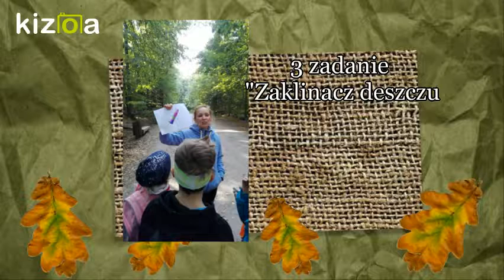Kizoa Video Editor - Movie Maker: Afrykańska gra terenowa